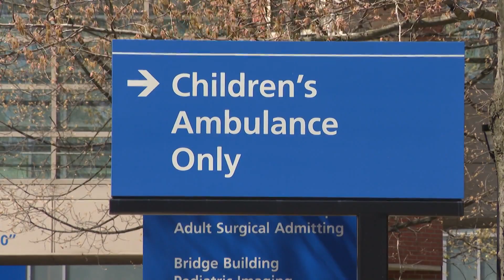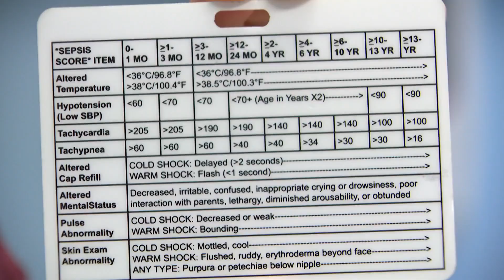Early warning signs of sepsis and who is most at risk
Hasbro Children's Hospital Pediatric Emergency Medicine Physician Susan Duffy talks about a new initiative to raise awareness and help save children's lives from sepsis.